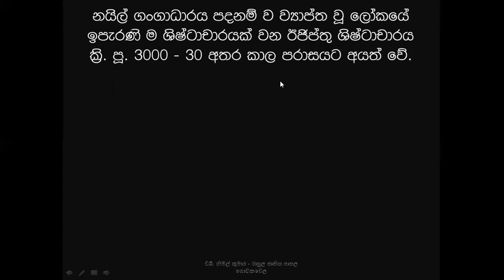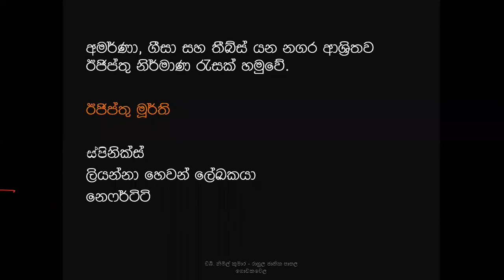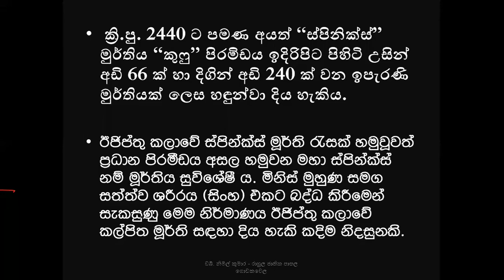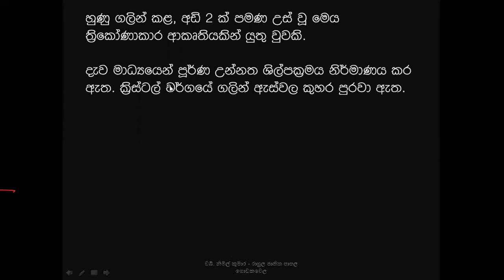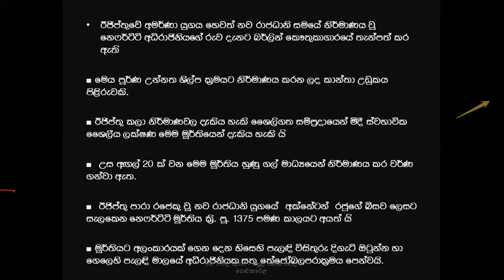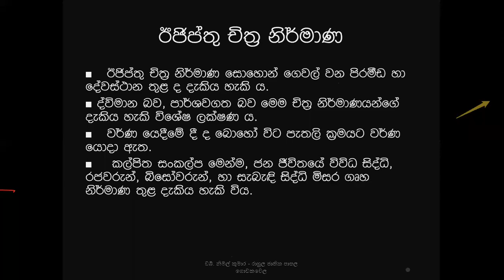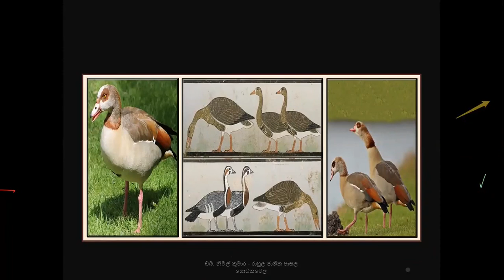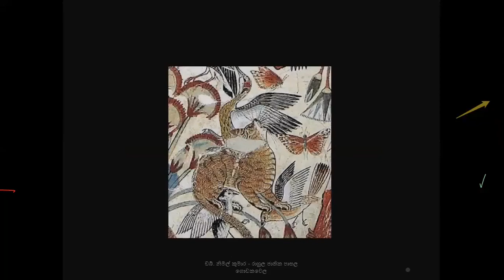ඊජිප්තු ශිෂ්ටාචාරයේ චිත්‍ර සහ මූර්ති - ස්පිනික්ස් - ලියන්නා - නෙෆ්ර්ට්ටි - මිඩම්හි පාත්තයෝ - O/L Art